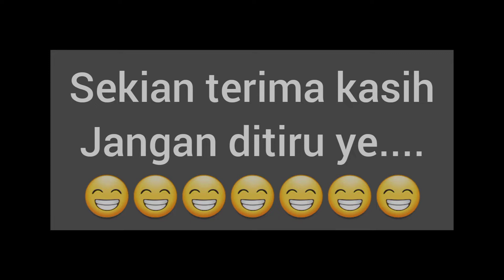Rutin Selepas Tuai Sayur Hidroponik